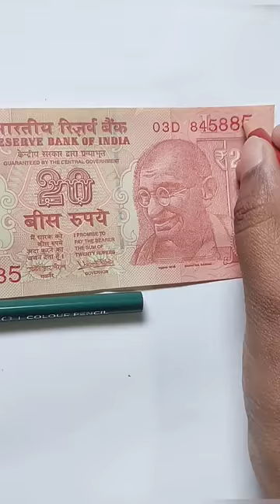trending fake paisa drawing prank😅